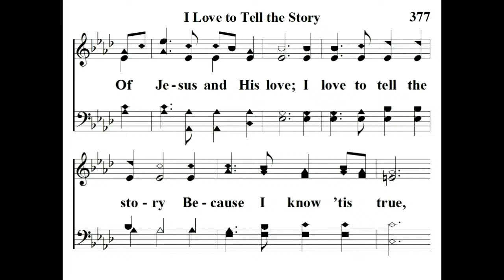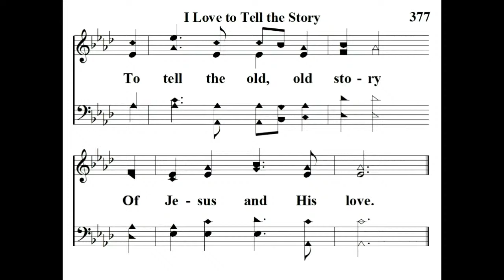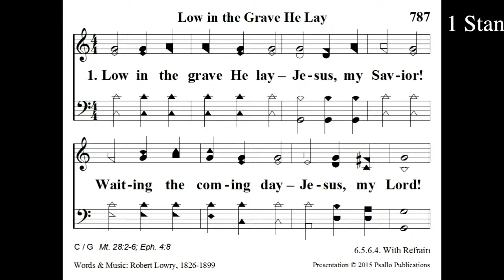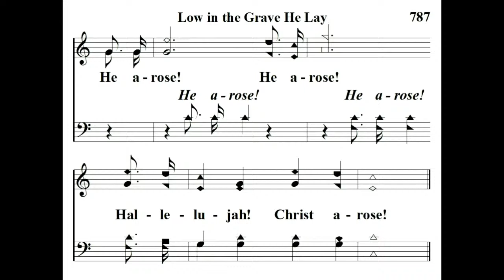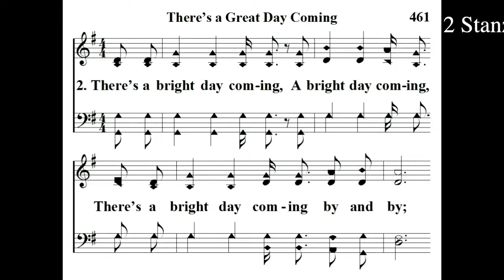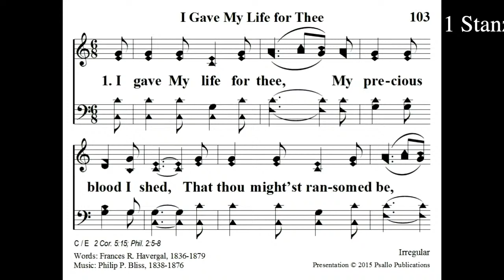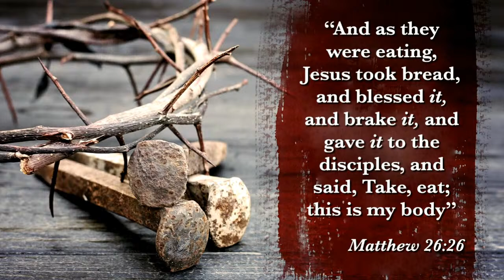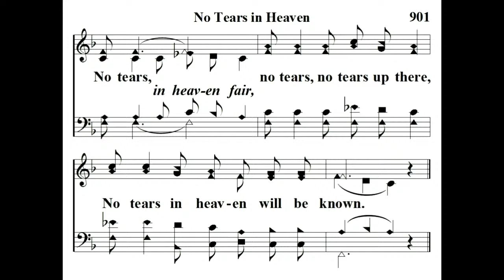Sunday AM Services - Brandon Grieves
Join us at 10am for our Bible Study hour as we observe 1 Cor. 10. At 11am, we will have our worship hour.

0:00 Bible Class
1:02:11 Singing/Scripture Reading/Prayer
1:14:18 Sermon
1:51:46 Lord Supper/Giving